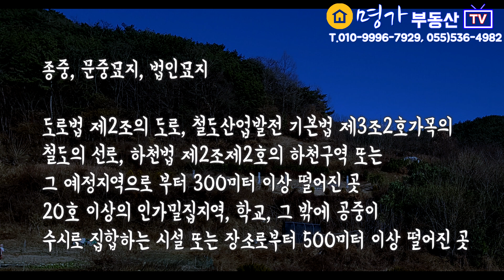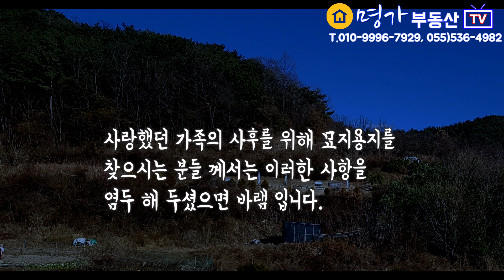묘지용지 법이 허용한 정식 분묘 조성이 어려운 이유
묘지용지를 구해 정식적인 분묘조성을 하는 것이 현실적으로는 매우 어렵다는 것을 간략히 설명 드려 보도록 하겠습니다.